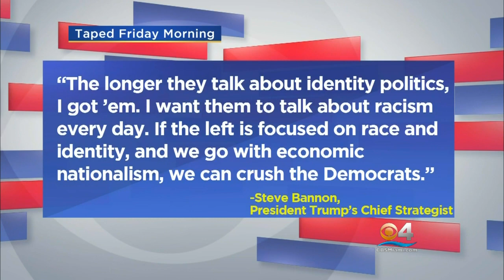Facing South Florida: One-On-One With Congressman Ted Deutch